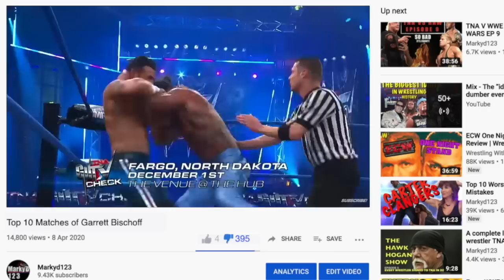I JUST WATCHED EVERY GARETT BISCHOFF MATCH - NEPOTISM IN 2012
This is a brand new monthly segment depending on if you like it or not. Ring of The HAWK. I watch every TNA match they had and decide if they can make it in The Hawk's ring.

Garett the son of Eric Bischoff was heavily pushed in TNA for no reason. It is one of the most recent cases of major nepotism in wrestling. First he was endorsed by Hulk Hogan and then he feuded with Kurt Angle and ran with The Aces and Eights.